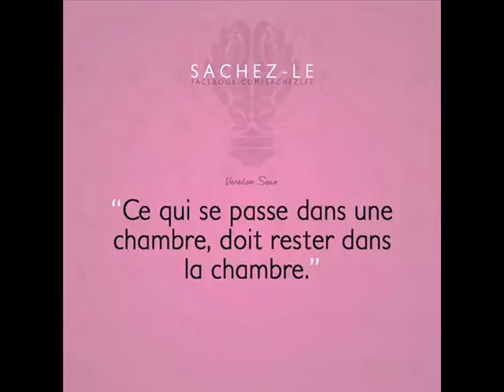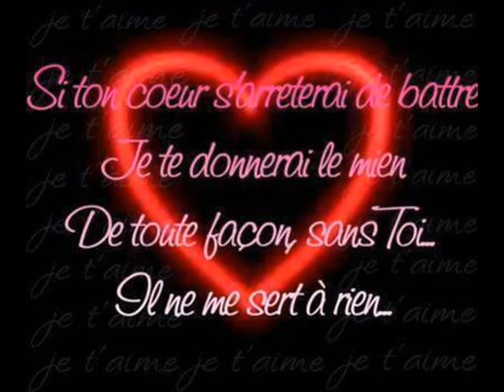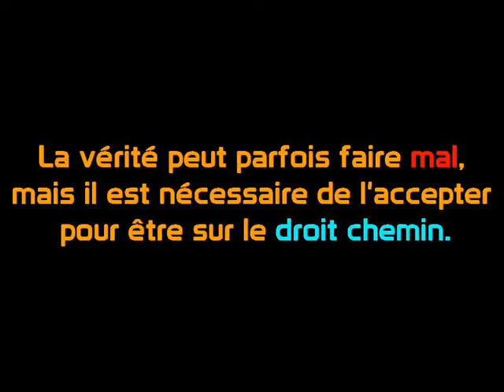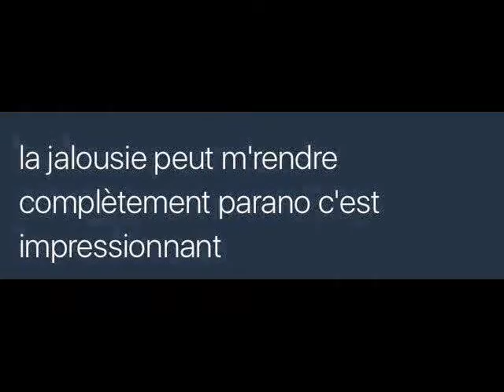ANICHA J AI TROUVé ma moitié ces WALAX 0007